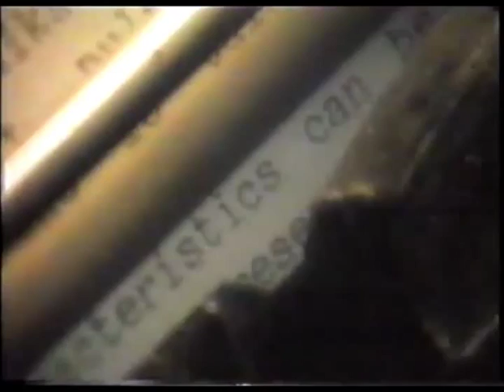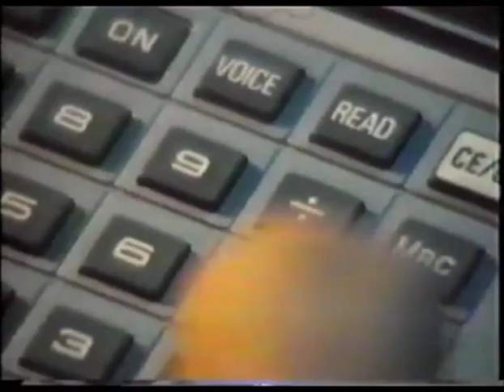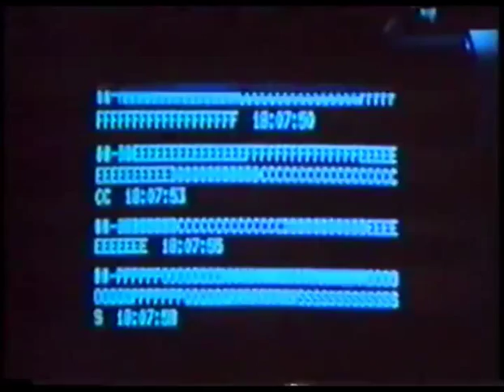Bewusstseinsforscher John Lilly - Delphine & Denkmodelle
Diese Doku enthält Daten und Modelle zur Selbst-Programmierung hin zu einem ganzheitlichen Realitätskonzept sowie zur (Meta-)Kommunikation mit dem Über-Organismus Erde. Die Crew der TV Reihe "Personenbeschreibung" (1983) besucht den Bewusstseinsforscher John C. Lilly. Als Amerikanischer Arzt, Neurowissenschaftler, Psychoanalytiker, Psychonaut, Philosoph, Autor und Erfinder entwickelte er u.a. die Mensch-Delphin Computersprache "Janus" und den Isolations- oder "Samadhi Tank", die im Film jeweils vorgestellt werden.

NACHRUF AUF JOHN LILLY (6. Januar 1915 – 30. Sept. 2001)

Der Delphin- und Bewußtseinsforscher ist von uns gegangen.

Wie Timothy Leary war John C. Lilly M.D. einer jener amerikanischen Wissenschaftler die die Sakraldroge LSD nutzten, um dem Schatten der Akademischen Akzeptanz zu entfliehen. Daraus entwachsend blieb Lilly ein furchtloser Entdecker von ‘Ausserkörperlichen  Realitäten’. Sein Buch ‘Das Zentrum des Zyklons ist ein Meisterwerk der psychedelischen Forschung. Die Aussage “Niemand hat das Recht an jemandem anderen etwas auszuprobieren, außer er hat sich zuvor selbst diesem Experiment unterzogen,” war typisch für Lilly und verwies auf den tief moralischen Wesenszug dieses Mannes.

In den achziger Jahren richtete er seine Aufmerksamkeit darauf, die Effekte von Ketamin zu studieren, was ihm innerhalb der wissenschaftlichen Gemeinschaft einiges an Missgunst und Misstrauen einbrachte. Rückblickend ist es einleuchtend, was seinerzeit dazu geführt hat, einen Menschen wie Lilly - der in so verschiedenen Gebieten der Wissenschaft wie Biophysik, Neurophysiologie, Computer-Theorie, Elektronik und Neuroanatomie intensive Forschungen betrieb und ’wandelndes ein-Mann Kompendium der westlichen Zivilisation’ genannt wurde - diskreditieren zu können: nämlich das starre festhalten an statisch-fixen Denkmodellen, Ideen und Ideologien in Bezug auf die Realität..

“In der Provinz des Geistes ist das, was man als wahr erachtet, entweder wahr oder wird innerhalb gewisser Grenzen wahr. Diese Grenzen muss man durch Erfahrung und durch Experimente an sich selbst herausfinden. Einmal herausgefunden, stellen diese Grenzen sich als weitere Anschauungen heraus, die transzendiert werden müssen. In der Provinz des Geistes gibt es keine Grenzen.”
(John Lilly verbalisiert den Meta-Anschauungs-Operator)

Lilly war und bleibt ein außergewöhnlicher Mensch. In seinem ehemals (in deutsch im Sphinx Verlag) erschienenen Buch “The Scientist” (Der Wissenschaftler) schreibt er zu Anfang seiner Biographie, wie er sich an den Aufenthalt im schwangeren Bauch der Mutter er-innert, gefolgt von einer Fülle von Einsichten ins Selbst und heute mehr denn je aktuellen New Age Modellen.

Als einer der kreativsten und vielseitigsten Wissenschaftler unserer Zeit, hat sich John C. Lilly vor allem mit dem von Ihm entwickelten Floating-Tank; auch Isolations- oder Samahdi-Tank und seiner Forschungsarbeit mit Delphinen einen Namen gemacht. Die durch ihn entwickelte Computersprache JANUS war sein Versuch, die Kommunikation zwischen Mensch und Delphin zu ermöglichen und dem Menschen bewusst werden zu lassen, wie sehr er im Universum allein ist und sich nach einem objektiven Betrachter von Außen sehnt. Entsprechend liest sich die Gravur auf einem Schild am Delphinpool in seinem Meereslabor:

We cry to you from our watery depths, in the long loneliness, come, come speak with us!

(...) Was uns davon abhält ECCO zu kontaktieren liegt in der menschlichen Wesensart, an alten Programmen festzuhalten, die in der frühen Kindheit eingeimpft wurden und somit die selben Verhaltens-Muster unbewusst zu wiederholen. Aus diesen Loops auszubrechen, erkannte John Lilly zudem als eine notwendigen Schritt zur individuellen (Selbst-)Ermächtigung.

“Meine Philosophie: Bleib nicht an einer festen Philosophie hängen, eine Anordnung sicherer Vermutungen, einer bestimmten Art zu leben. Experimentiere! Mit dem Leben, mit der Liebe!
Starte eine Untersuchung der Wahrheit und des wirklichen Grads an Freiheit im Leben, der Liebe, des Zustands des Menschen, innerhalb des Selbst und in deinem Lebensstil.
Bewege dich! In neue Räume, jenseits deiner momentanen Konzepte über das Mögliche hinaus/ das Wahrscheinliche/ jenseits bestimmter wahrer Orte. Unendlich weiter als ich es bislang weiß, sind die inneren/äußeren Wirklichkeiten. Weit interessanter als das ich es nun fühle, sind die Tiefen des Raums, das Jenseits im Innern, das unendliche im Äußeren.

Liebe und Lieben sind die Grundlage.
Feindseeligkeit ist überflüssig/unnötig.
Angst ist Unsinn.
Tot ist ein Mythos.
Ich bin Ich.”

John Lilly

Buchhinweis: John C. Lilly, Das Zentrum des Zyklons - Neue Wege der Bewußtseinsforschung, 208 Seiten, 38 DM beim AT Verlag, ISBN 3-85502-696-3